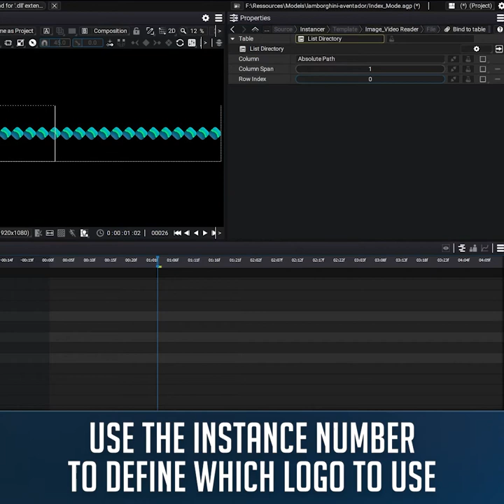Animating Images in a Folder, with a Single Layer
Autograph was designed so you could animate hundreds of graphic elements as easily as a single image. By using the Instancer and connecting a folder containing several images, you can define an animation template and replicate it for all of the images!

Autograph Creator and Autograph Studio are available NOW!